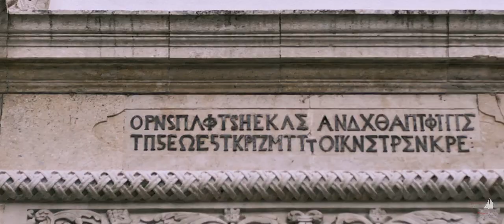Kivotos with the gifts of nature - Κιβωτός με τα δώρα της φύσης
A short presentation about a company which exports Cretan olive oil and does natural honey wholesale.

Η ΚΙΒΩΤΟΣ ΜΕ ΤΑ ΔΩΡΑ ΤΗΣ ΦΥΣΗΣ - ΜΟΝ. ΕΠΕ
KIVOTOS WITH TE GIFTS OF NATURE - LLC